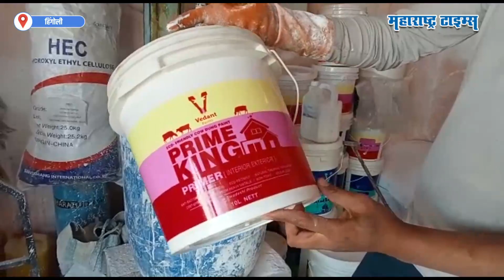चक्क गायीच्या शेणापासून बनवला घराला देणारा पेंट; महाराष्ट्रभर फेमस | Maharashtra Times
आजसुद्धा ग्रामीण भागातील अनेक घरं शेणानं सारवली जातात. आंगण, घर, भीतींना शेण लावून सजावट केली जाते. पण एका उच्चशिक्षित तरुणानं या संगळ्याच्या पुढे जाऊन विचार केला आणि महाराष्ट्रभर अगदी फेमस झाला. हिंगोली जिल्ह्यातील सेनगाव तालुक्यातील वाघजाई येथील सचिन तांबिले या तरुणानं गाईच्या शेणापासून चक्क नैसर्गिक रंग बनवले आणि आपला ब्रॅंड अख्ख्या महाराष्ट्रभर फेमस केला. केंद्रीय मंत्री नितिन गडकरी यांनी दिलेल्या मार्गदर्शनाला लक्षात घेऊन सचिनंन काहीतरी वेगळं करण्याच्या प्रयत्न केला. आणि तो यशस्वीही झाला.